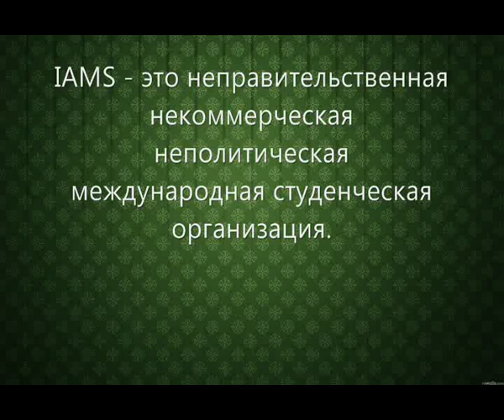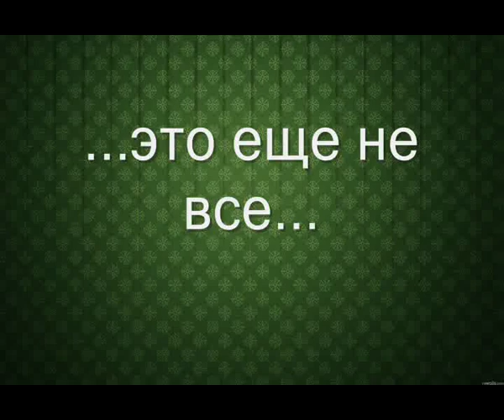IAMS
Казахский Национальный Медицинский Университет им. С.Д. Асфендиярова.
International Association of Medical Students. Не правительственная студенческая международная организация